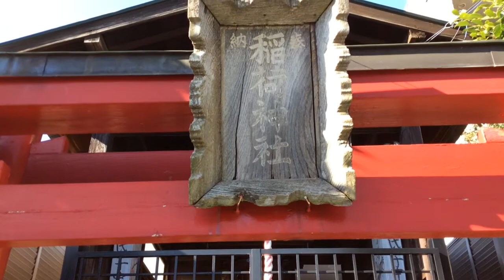稲荷神社---東京都大田区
2014年12月19日撮影。

東京都大田区中馬込3-14-10にある稲荷神社。